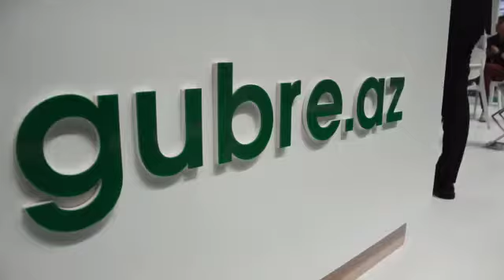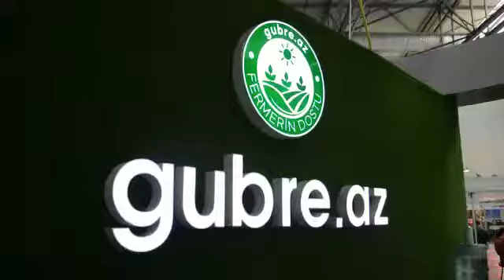Pambıqçılığın inkişafında gubre.az-ın töhvəsi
18 May 2022-ci il tarixindən etibarən Azərbaycanda ənənəvi beynəlxalq kənd təsərrüfatı tədbiri olan “Caspian Agro” sərgisi start verib. “Baku Expo” sərgi mərkəzində təşkil edilmiş tədbir yerli və xarici şirkətlər, fermerlər, eləcə də aqrar sektorda fəaliyyət göstərən dövlət qurumları tərəfindən böyük maraqla qarşılanıb.
24 ölkədən 449 şirkətin qatıldığı sərgidə kənd təsərrüfatı istehsal vasitələrinin tədarükü, topdan və pərakəndə satışı üzrə ixtisaslaşmış, fermerlərin və kənd təsərrüfatı şirkətlərinin etibarını qazanmış gubre.az aqrar ticarət şəbəkəsi də iştirak edir.